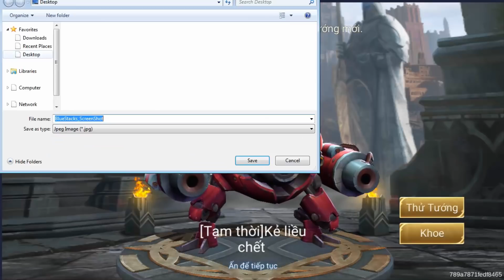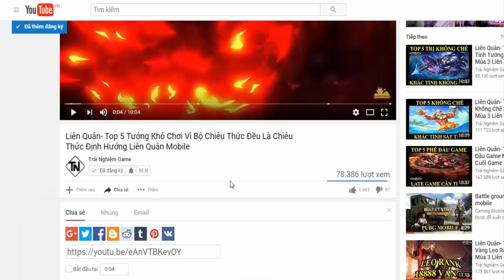Liên Quân Wisp Kẻ Liều Chít Xạ Thủ Siêu Hót Late Game Cân Team Liên Quân Mobile